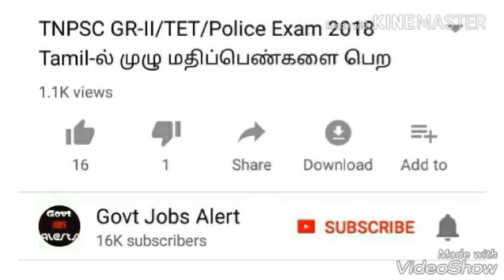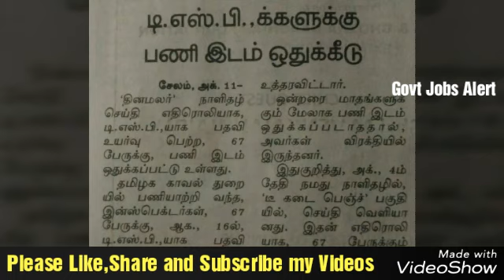TNUSRB 2018 | Sub Inspector (Taluk) | Vacancies Increased | Full Details in this Video | Must Watch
TNUSRB 2018 | Sub Inspector (Taluk) | Vacancies Increased | Full Details in this Video | Must Watch it